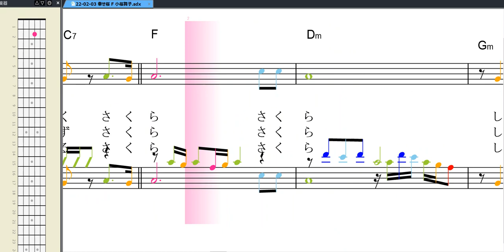幸せ桜 小桜舞子 ポカロ唄入り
幸せ桜をポカロ唄入りで音符楽譜に色を付けバージョンアップしました
ご感想を
お願いします。登録も願いします